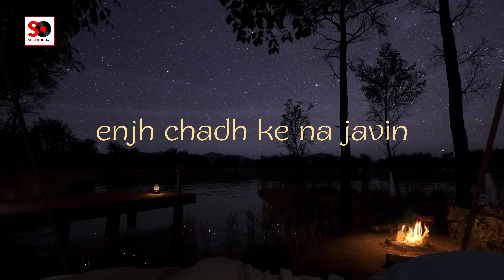Ijazat (Ve Jaan Waleya) | Raman Kapoor | Studio Octave | Falak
Presenting the cover version of the evergreen song "IJAZAT". Do Share and spread the music.

Cover Song Credits:

Song - IJAZAT
Singer - Raman Kapoor
Recorded, Mixed and Mastered at Studio Octave, Dehradun

Original Song Credits:

Song - IJAZAT
Writen and Composed by FALAK

Follow Studio Octave :
44/47 Chakrata Road, Lane opp. Hanuman Mandir, Near Jack And Jill Academy,
Dehradun (248001), Uttarakhand, India.